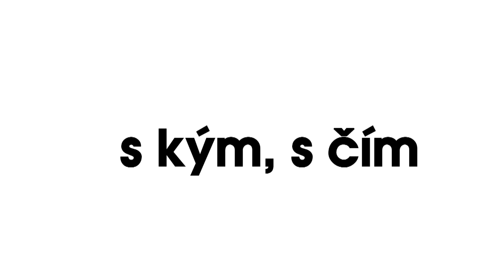2. Martin Žůrek (10. 10. 2017, Malostranská beseda) - 7 pádů HD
Hosté: 1. František Soukup, 2. Martin Žůrek, 3. Berenika Kohoutová & Marika Šoposká